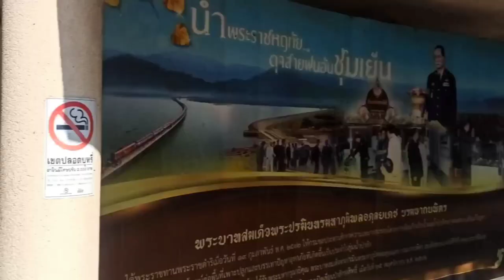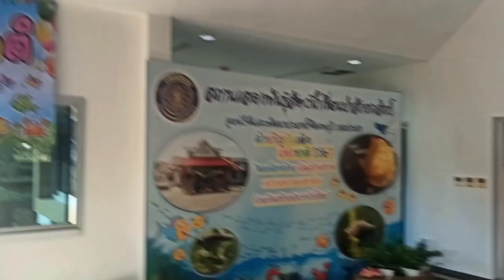what is in the aquarium and what kind of fish and crocodile are swimming in the water